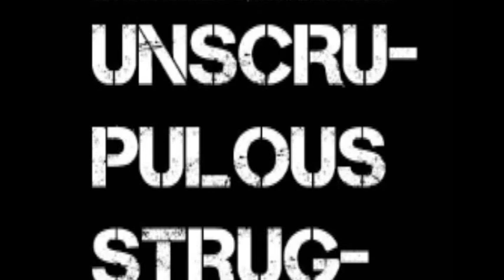Free and Nonviolent Elections 2013 Trailer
The project "Free and Nonviolent Elections 2013" is implemented by Civil -- Center for Freedom, financially supported by the Swiss Agency for Development and Cooperation. The project worked on national level and included two main components:
A. Awareness-raising campaign on electoral culture and prevention from violence and gun violence;
B. Fieldwork -- the fieldwork was highly intensive and was aimed at prevention from electoral irregularities, violence and gun violence throughout the whole elections process and post-elections period.

Civil produced 8 TV campaign video clips and 20 radio jingles with messages in support of free and nonviolent elections. The team of Civil also produced numerous graphic designs for print and e-publishing. The campaign messages were disseminated through 6 TV, 9 radio stations, and 8 Internet portals. All campaign products are in Macedonian and Albanian language.

The production team formed by Civil also produced documentary films; there was a plan to produce one 30-minute documentary, four documentaries are produced instead.

Additional to all these activities, Civil produced 16 video clips as an informal (para)campaign called "Let's get serious" in an attempt to raise awareness through humorous slogans.

The campaign included intensive online activism. The website of Civil and profiles on the social networks and platforms (Facebook, Twitter, YouTube, Pinterest, Soundcloud, etc.) were updated on hourly basis, day and night.

Civil entered cooperation and partnership with several organizations such as: Forum Civil Peace Service (Forum ZFD), Community Development Institute -- Tetovo, Center for Community Development Kichevo, Foundation for Development of the Local Community of Shtip, and the Helsinki Committee for Human Rights of Macedonia.
The project was also supported by a number of other organizations, such as the Association of the Albanian Women, Kichevo, Youth Cultural Center, Bitola, etc. Coordination and cooperation was established also with the Citizen Association MOST and the National Democratic Institute (NDI). Regular contacts were maintained with the OSCE/ODIHR mission, as well as with a number of other domestic and international organizations and institutions.

This project turned out to be an exercise of close cooperation and partnership between people and civil society sector. Civil was recognized by citizens of the Republic of Macedonia as neutral, accurate and honest organization. We take this opportunity to thank the citizens for their support and the numerous calls and messages with information on the situation in their communities.

The project turned out to be in favor of calming ethnic tensions and violence that sparked during the elections project, as well as a tool to contribute to political dialogue in the circumstances of serious political crisis in the country. Civil organized the "Democratic Perspectives" conference on political culture and dialogue, where politicians, NGOs and media met and discussed the perspectives of the country and proposed solutions to overcome challenges in the elections context.

Civil and partner organizations' personnel displayed great enthusiasm and commitment to the project goals. The core project team of Civil consisted of people with exemplary integrity and courage, high professional skills and ethics.